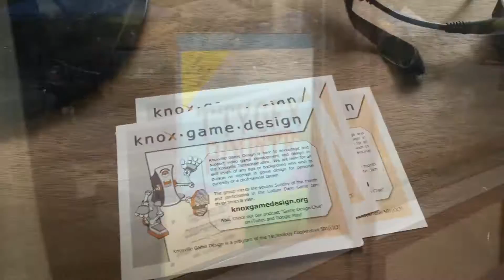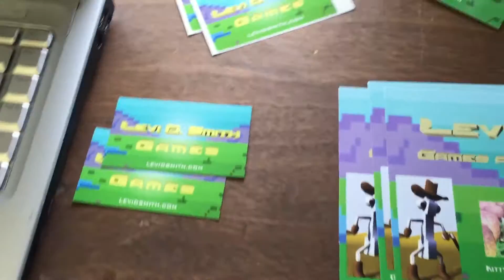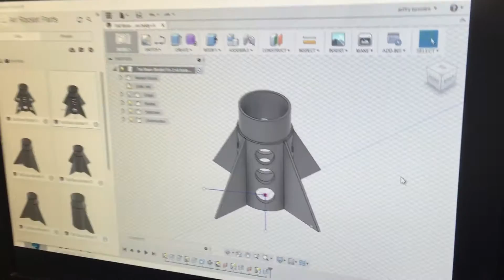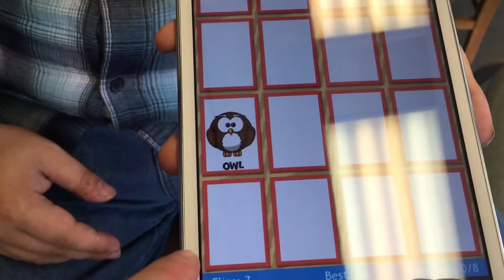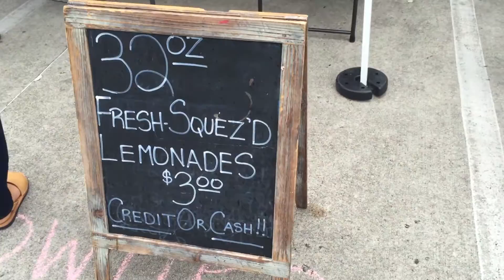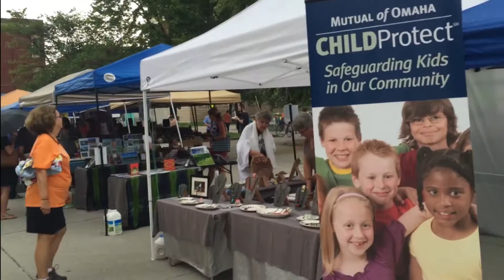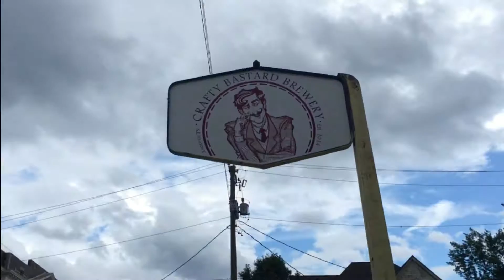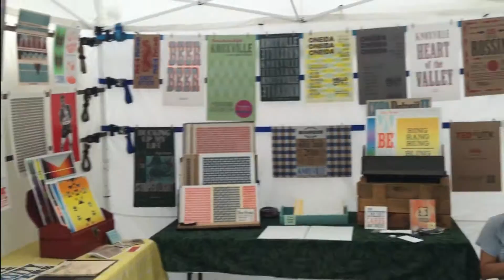Emory Place Block Party 2016 - Knoxville Game Design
Highlights from the Knoxville Game Design exhibit at the Emory Place Block Party on August 22, 2016.